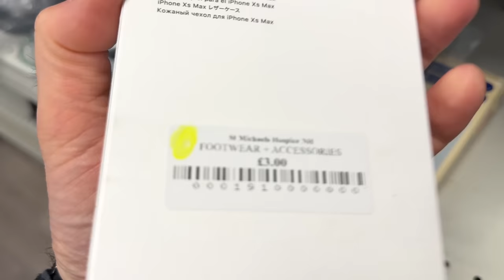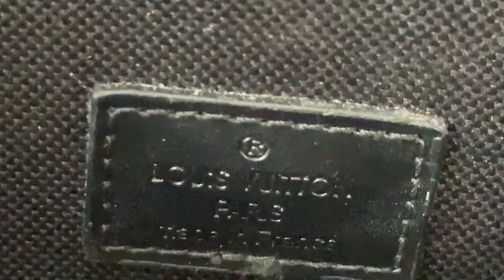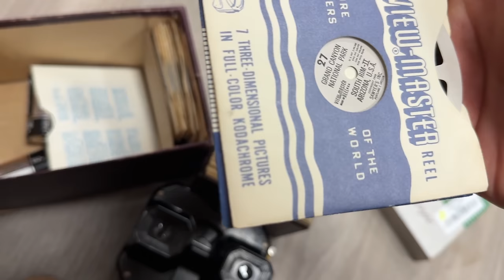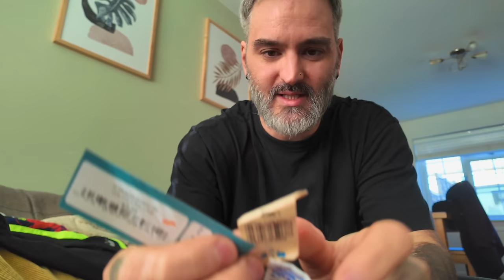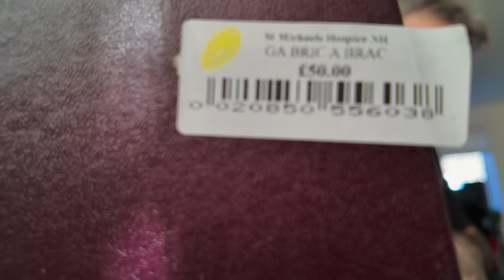Unexpected Big Spend In The Charity Shop